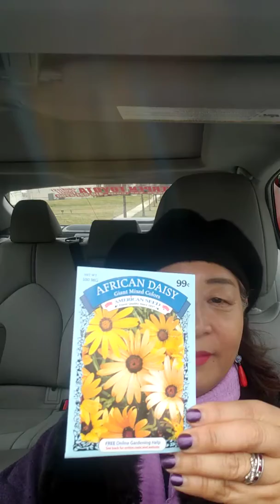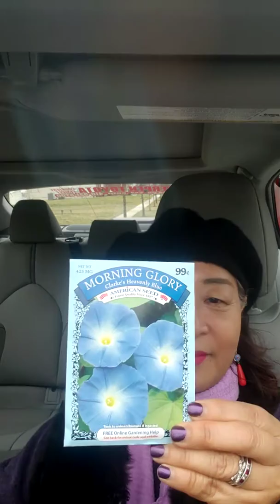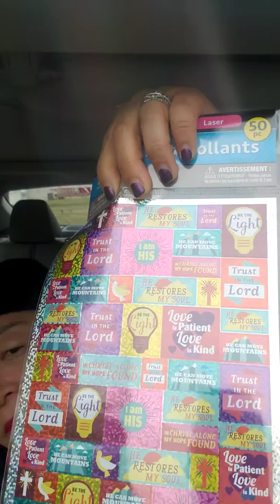$ store 물건들 소개해요!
3/11/20  머리 염색을 하지 않아서 흰머리가 보이네요...